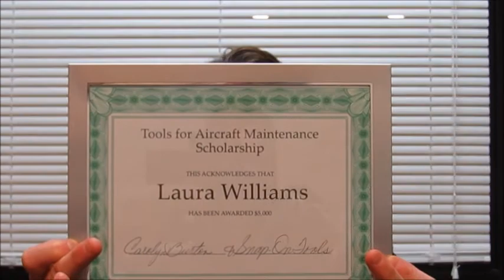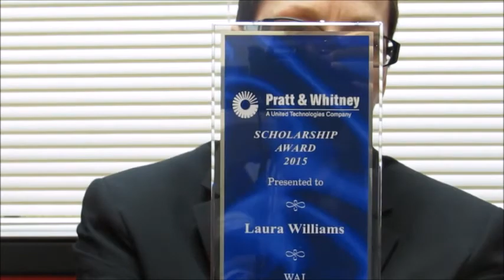Laura Williams MIAT Scholarship Winner.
Laura William MIAT Scholarship Winner.